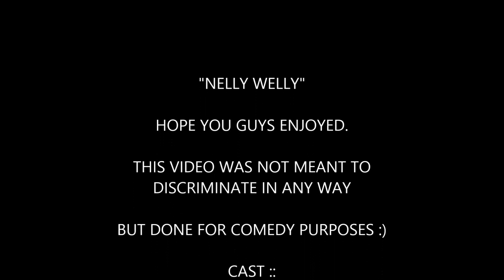Trini White moms vs Trini Black Mom's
White mom's or Black moms? Which parenting style best describes you or your parent? Be honest! :P
Ps :: You don't have to be white to discipline your kids like a white lady and you don't have to be black to discipline your kids like a black parent.
ALL Trinidadians discipline there kid the black way! Whether they're Black, Red, White, Purple, Green or Yellow!!